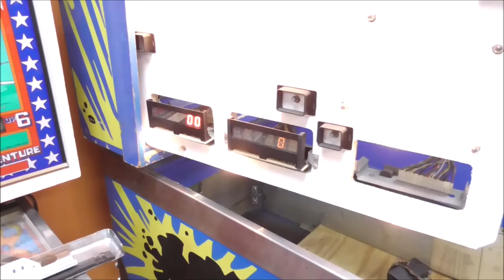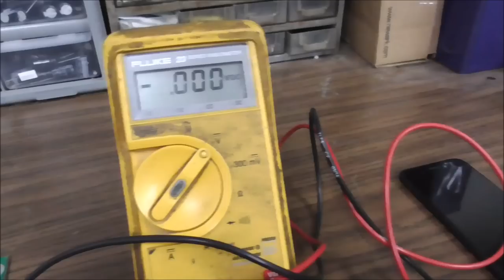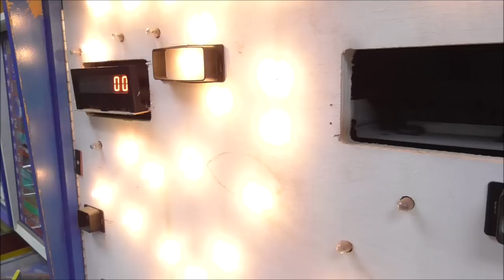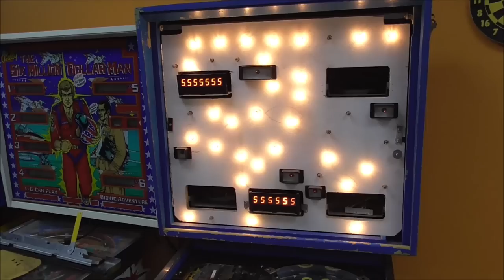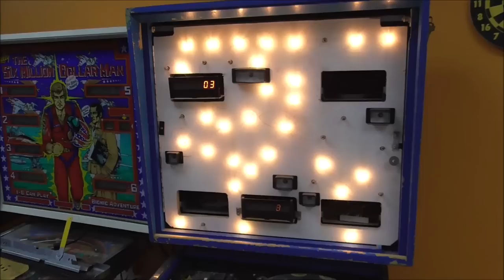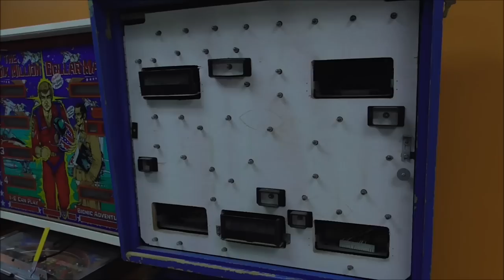Servicing A 1980 Stern Flight 2000 Pinball Machine MPU - Why Do I Need A Gluestick?